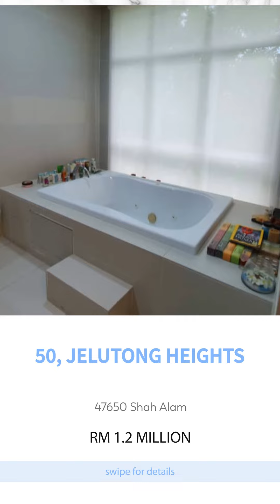Real Estate Vertical Style Set#2